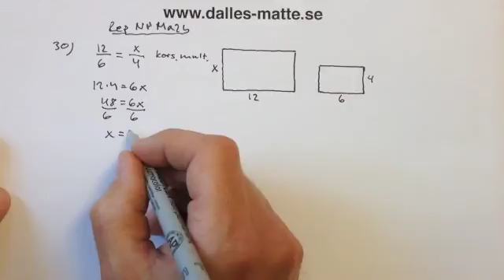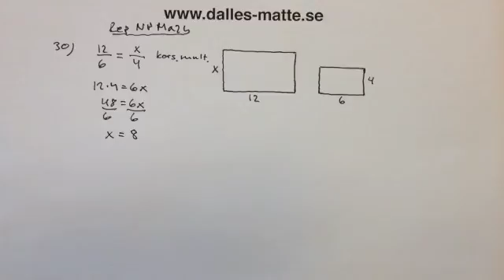Dalles matte - Uppgift 30 i "Träning inför Nationella provet i Ma2b"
Gå gärna in på så får du alla mina inspelningar bättre organiserade.

I detta avsnitt får du lösningsförslag på uppgiften 30 från de träningsuppgifter som ligger på min hemsida och som du kan göra inför det nationella provet i Ma2b.